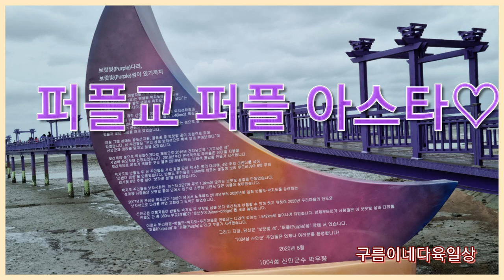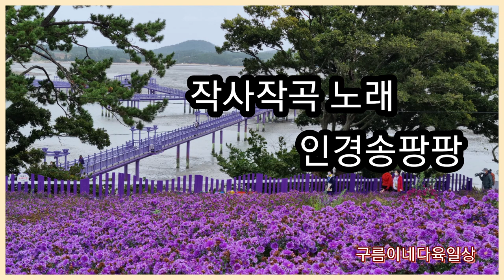신안퍼플교 아스타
3주전쯤 바람부는날 신안 퍼플교를 다녔왔네요 가을국화 아스타축제가 열리는
영상에 바람소리 들어보시면 아시겠지만 바람엄청불어 뻘밭으로 날아갈뻔했는데 제가 좀 무게가있는 관계로 못날아가고~^^